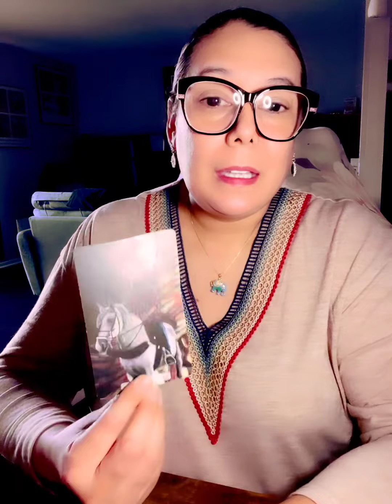🙀Como se encuentra tu persona especial con su Karmica sufriendo y pensando mucho en ti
BECKYTAROT44 LECTURAS INTUITIVAS WHATSAPP PARA CITAS